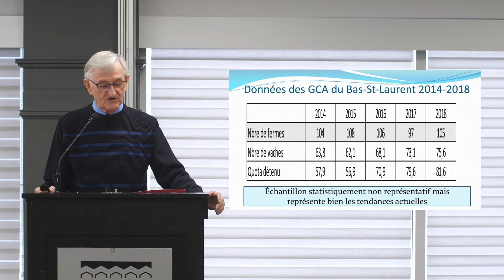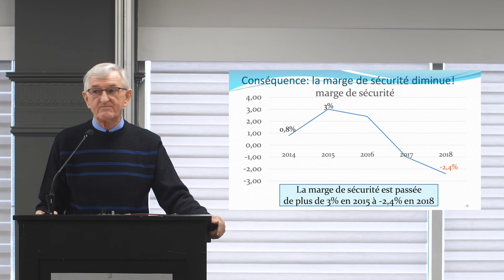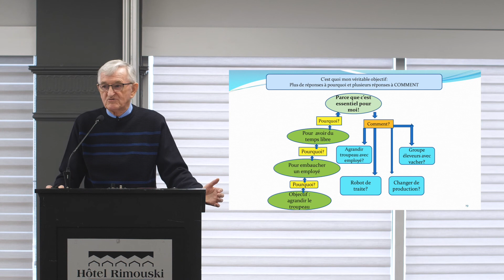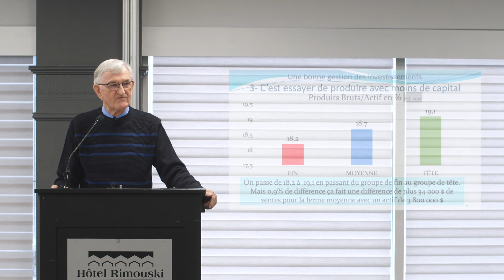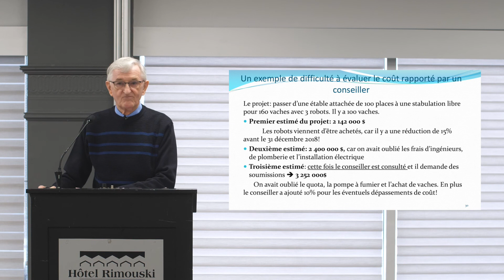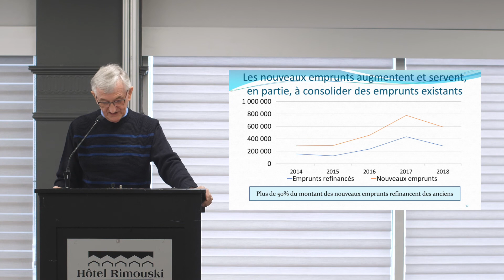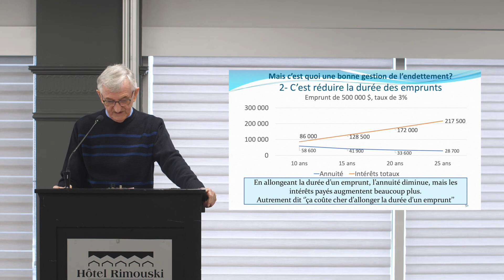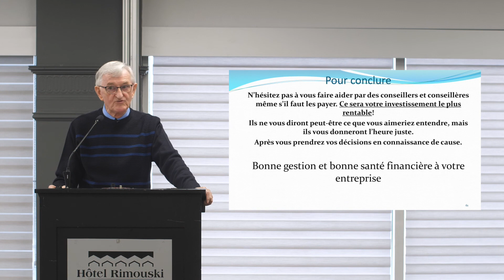Le point sur l’investissement, la production laitière en exemple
Conférence de monsieur Raymond Levallois, professeur titulaire à l’Université Laval.

Les investissements sont nécessaires pour le développement des entreprises agricoles, mais représentent souvent des montants très importants. Le niveau d’endettement peut augmenter le risque de l’entreprise et être une source de stress pour le producteur.
La présentation de monsieur Levallois fait un survol des différentes règles qu’un entrepreneur devrait suivre pour transformer ses investissements en levier financier sans trop s’endetter. La production laitière est citée en exemple, mais les conseils s’appliquent à toutes les productions.